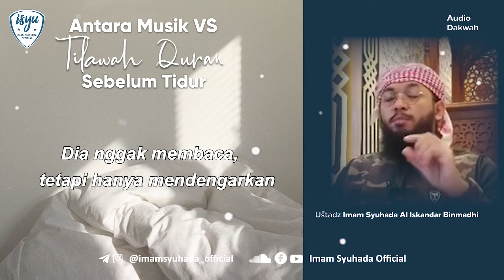Antara Musik vs Tilawah Quran Sebelum Tidur - Ustadz Imam Syuhada Al Iskandar Binmadhi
Antara Musik vs Tilawah Quran Sebelum Tidur.